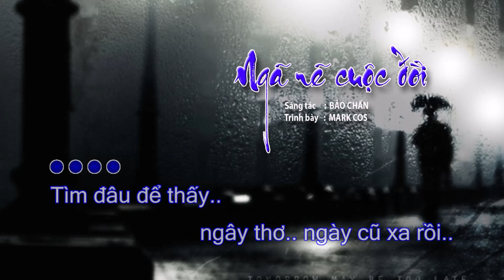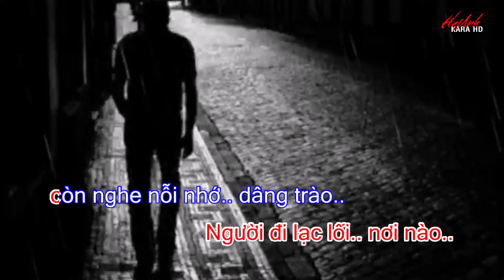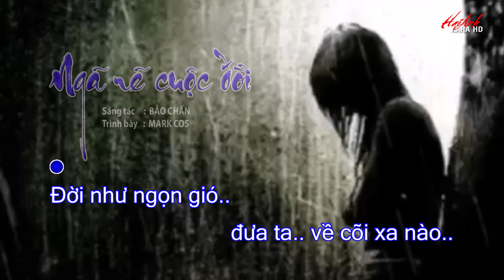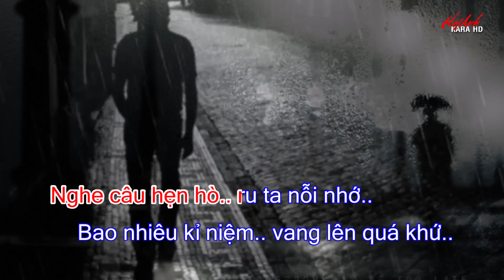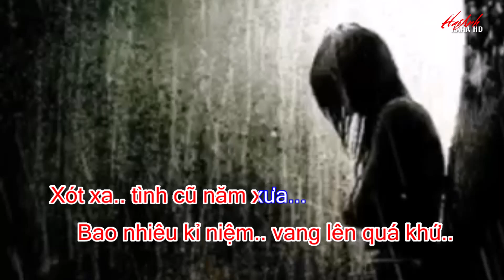KARAOKE NGÃ RẼ CUỘC ĐỜI - TONE NAM - SÁNG TÁC : BẢO CHẤN - HAIANH KARA HD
Ngã Rẽ Cuộc Đời
Sáng tác : Bảo Chấn

Tìm đâu để thấy..
ngây thơ.. ngày cũ xa rồi..
Còn chăng là những..
đắng cay tình là thế thôi..
Về đong đầy những..
kỉ niệm.. nằm trong góc khuất.. nỗi niềm
Giờ em về cõi.. trời xa.. thương nhớ..

Đời như ngọn gió..
đưa ta.. về cõi xa nào..
Dòng sông lặng lẽ..
đôi bờ.. bạc đầu nhớ nhau..
Người đi lạc lối.. nơi nào..
còn nghe nỗi nhớ.. dâng trào..
Đừng như ngã rẽ.. chia nhau.. nỗi đau..

Những lúc cuộc đời.. xô ta gục ngã..
Mới thấy tình người trơ như gỗ đá..
Mưa đêm lạnh lùng phong ba bão tố..
Có ai.. gọi niềm thương nhớ..

Đêm nay tình về.. liêu xiêu xóm cũ..
Nghe câu hẹn hò.. ru ta nỗi nhớ..
Bao nhiêu kỉ niệm.. vang lên quá khứ..
Xót xa tình cũ năm xưa…